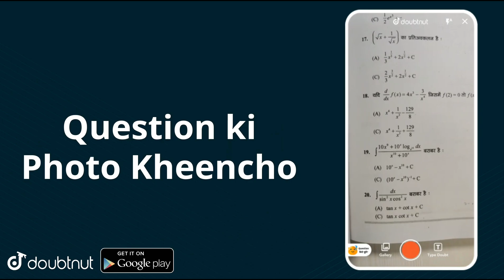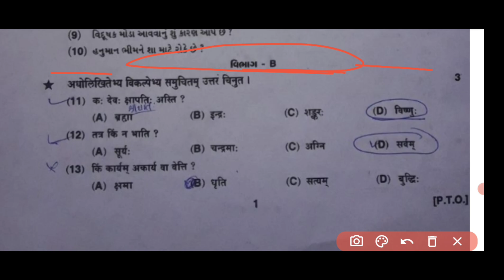std 11 sanskrit paper solution 2022/std 11 sanskrut paper 2022 second exam/dhoran 11 sanskrut paper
std 11 economics paper solution 2022/std 11 economics paper solution 2022 second exam/dhoran 11 eco

std 11 account paper solution 2022/dhoran 11 account paper solution 2022/std 11 nanu paper solution

std 11 Gujarati paper solution 2022/std 11 Gujarati paper solution 2022 second exam/std 11 Gujarati